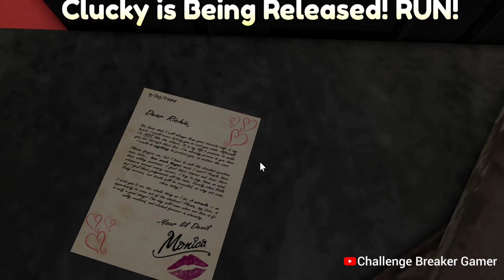Roblox Clucky's The Final Round All 7 Secrets + Clucky Death Ending & Chapter 2 Monster Voice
In This Video I Will Show The Roblox Clucky's The Final Round All 7 Secrets + Clucky Death Ending & Chapter 2 Monster Voice

My PC -
Ram - 16GB
SSD - 1TB